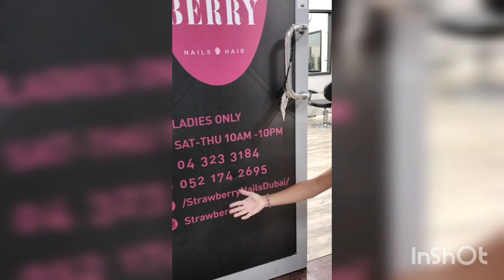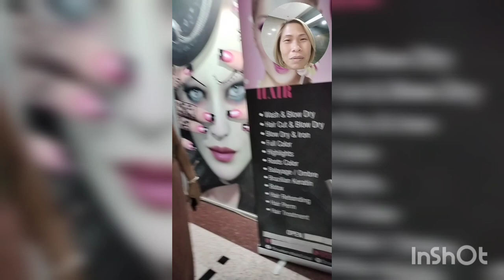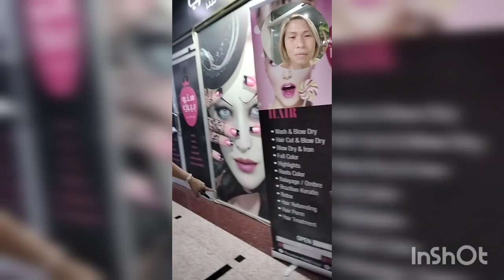Thank you Strawberry saloon